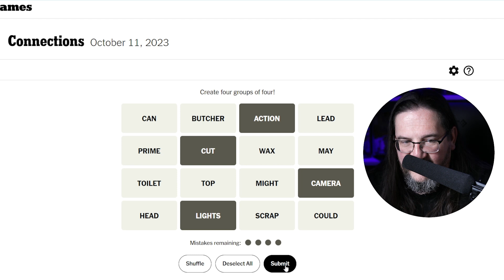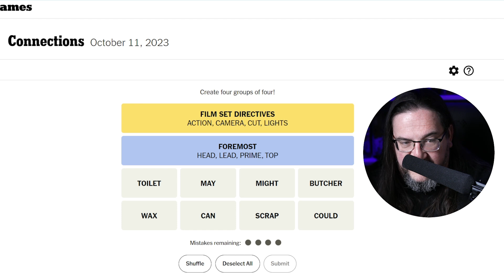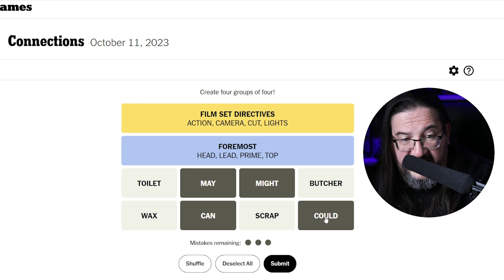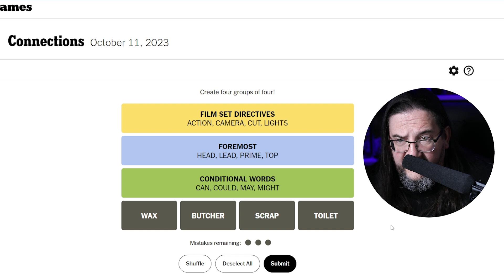Doug Plays the 10/11 Connections (New York Times Word Game)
Connections is a puzzle / word game where you try to categorize a grid of sixteen words into four categories.